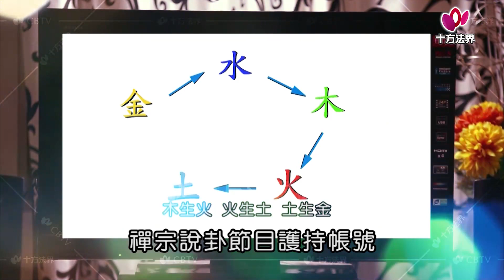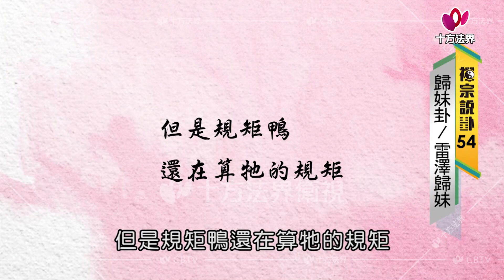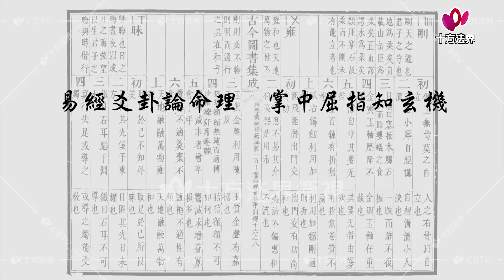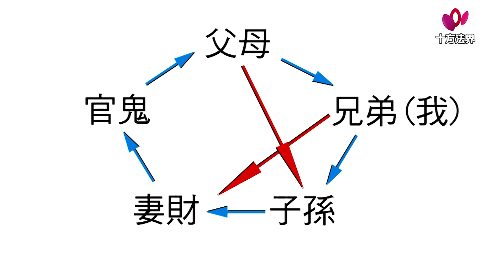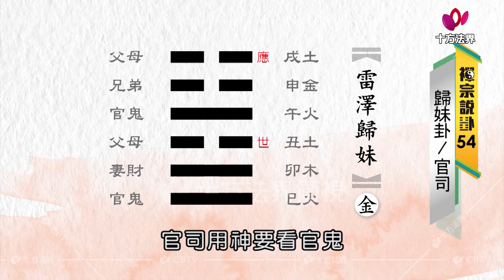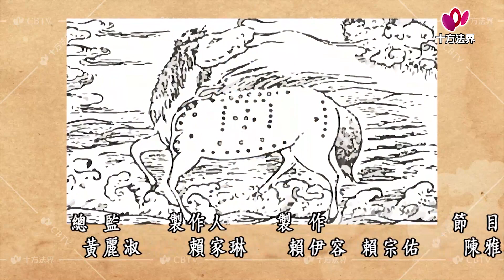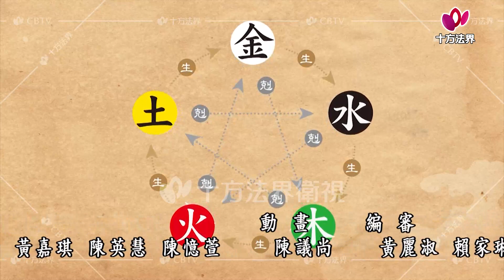易經 禪宗說卦六十四卦 第054集 台語版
易經 │ 禪宗說卦 │ 六十四卦 台語版

郵政劃撥/戶名：十方法界基金會 劃撥帳號：42274784
銀行匯款/戶名：財團法人高雄市十方法界慈善事業基金會 匯款銀行：安泰銀行(816) 高雄分行 銀行帳號：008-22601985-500